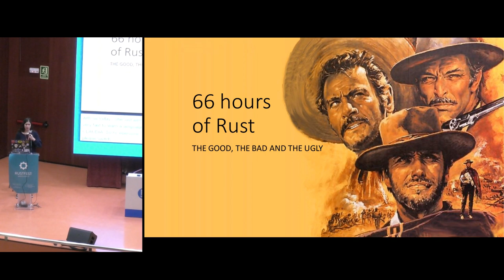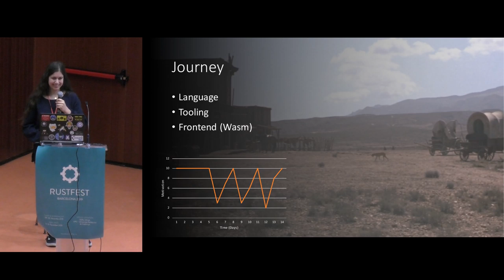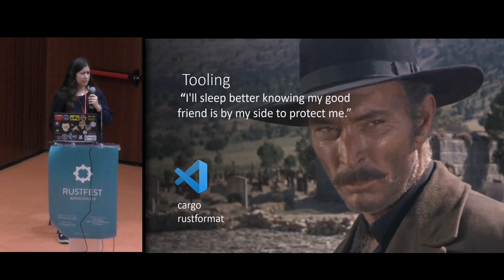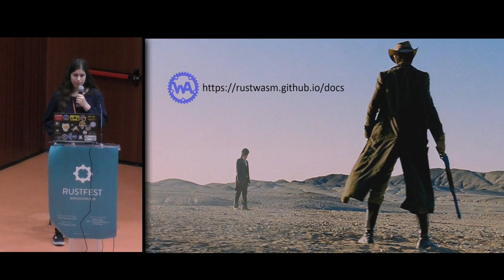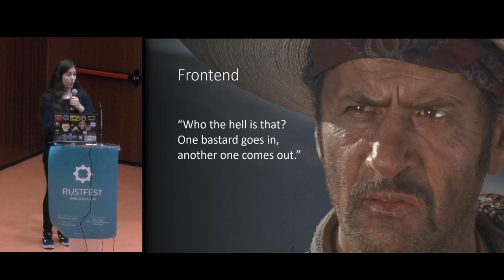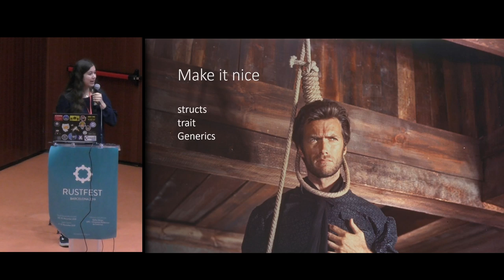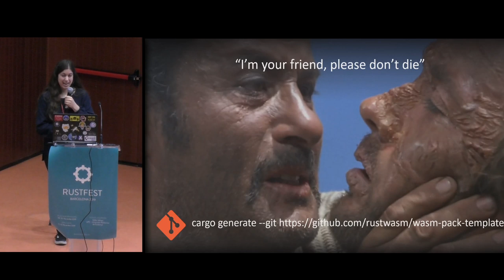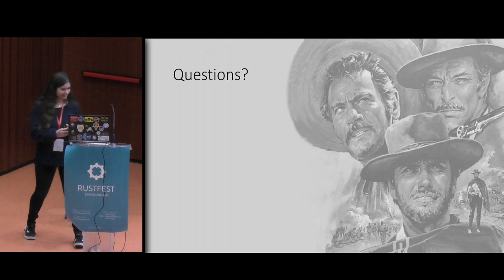RustFest Barcelona - Claudia Saxer: 66 hours of Rust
Is it possible to learn Rust from Zero in just 66 hours? In this experience report I will tell you about the good, the bad and the ugly that I experienced on my journey through the universe of Rust from the perspective of a C# and TypeScript developer.